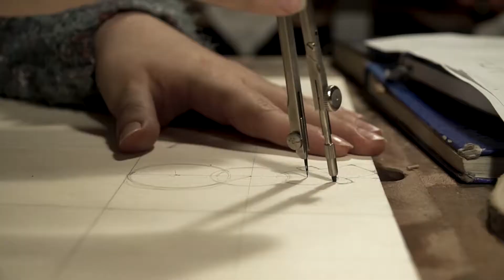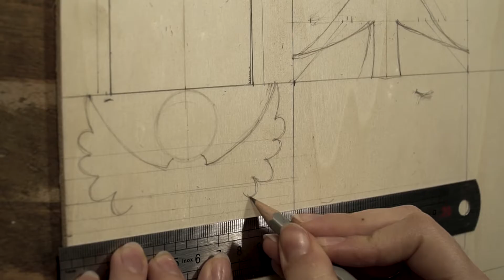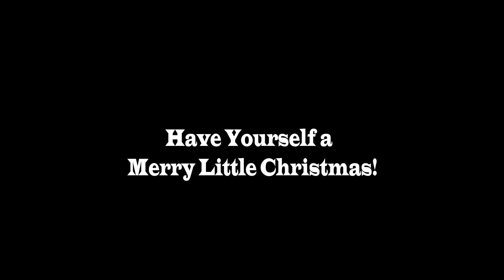Handmade Christmas Decorations - A family project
It`s that most special time, to reflect upon what most matters in life, so I decided to do some simple decorations for the Christmas tree that would involve my family. Hope you enjoy the end result and I wish I`ve inspired all of you in trying to make something with your own hands. Merry Christmas and a Happy New Year to all of you.

I`ll happily find time to answer each of them.